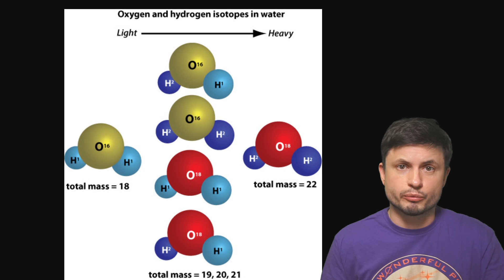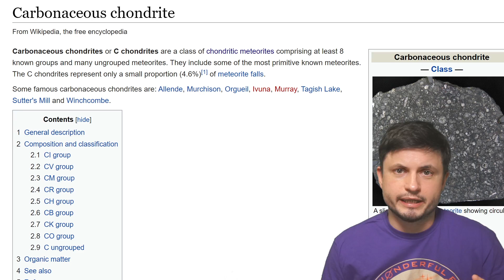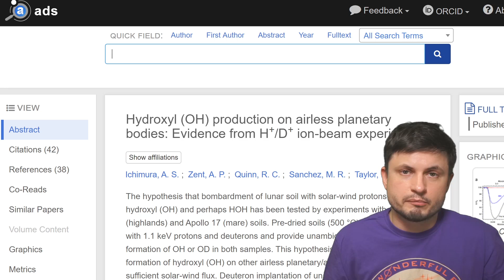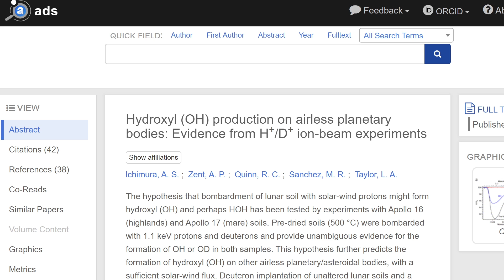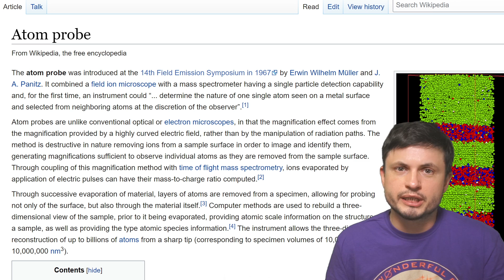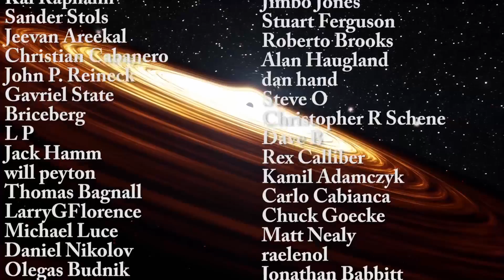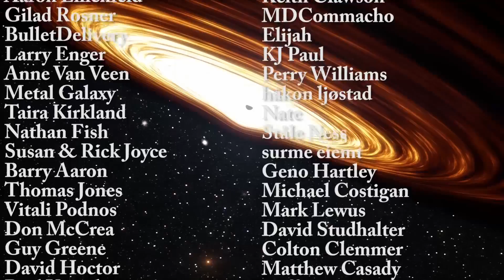Study Suggests Some Water on Earth Was Produced By The Solar Wind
Hello and welcome! My name is Anton and in this video, we will talk about a study that discovers a new source of water - the sun

Tybie Fitzhugh
Viktor Óriás
Les Heifner
theGrga
Steven Cincotta
Mitchell McCowan
Partially Engineered Humanoid
Alexander Falk
Drew Hart
Arie Verhoeff
Aaron Smyth
Mike Davis
Greg Testroet
John Taylor
EXcitedJoyousWorldly !
Christopher Ellard
Gregory Shore
maggie obrien
Matt Showalter
Tamara Franz
R Schaefer
diffuselogic
Grundle Muffins

Images/Videos:
ESA/Rosetta/MPS for OSIRIS Team MPS/UPD/LAM/IAA/SSO/INTA/UPM/DASP/IDA
Øyvind Guldbrandsen of the Norwegian Astronautical Society. ISAS / JAXA / Øyvind Guldbrandsen
NASA and JPL/Caltech